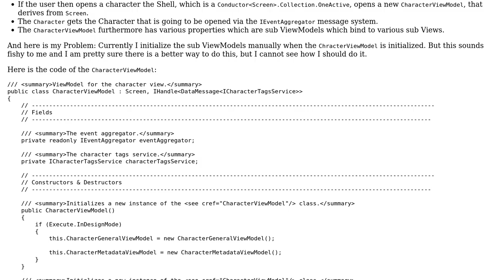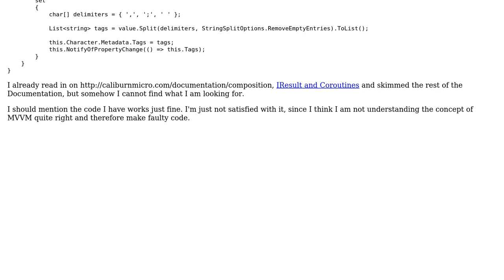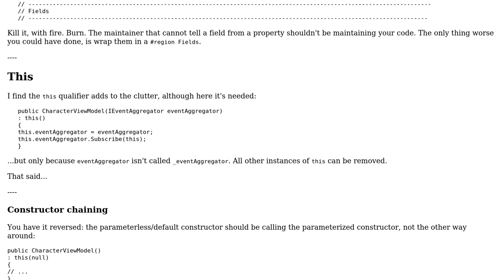Code Review: Caliburn.Micro nested ViewModels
With thanks & praise to God, and with thanks to the many people who have made this project possible! | Content (except music & images) licensed under CC BY-SA | Music | Images & others | With thanks to user Ruhrpottpatriot user Mathieu Guindon user Jamal and the Stack Exchange Network Trademarks are property of their respective owners. You are responsible for your own actions.